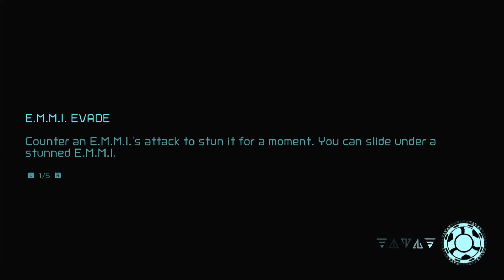Metroid Dread Gameplay Part 11 | Another E.M.M.I Another Day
This is my 11th video for metroid dread gameplay. No commentary just gameplay and we did a lot of exploration. We see an E.M.M.I and visit Ghavoran and Ferenia along with new abilities in this video so I can't wait to see what comes next. If you haven't seen parts 1 - 10 make sure you check out my Metroid Dread Special Edition playlist. I will be posting new game reviews, edited VODs, and true crime gaming as we go so you don't want to miss out.

Timestamps:
00:00 Ghavoran
08:23 Blue E.M.M.I
16:54 Ice Missiles
19:34 One More Ability
26:46 Running into Adam
54:37 Map Room